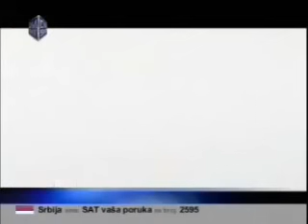DJ Krmak - Cijelo Selo smrce bijelo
DJ Krmak- sve Officialne stranice od DJKrmak- facebook pages i od youtube Official od myspace twitter